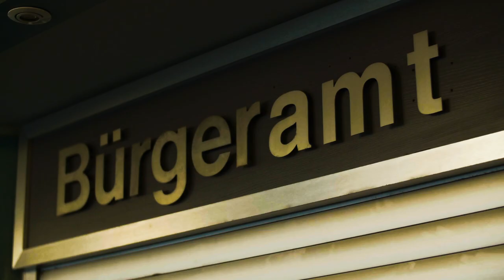Rustamdjan Hakimov: Towards Fair Appointments Rustamdjan Hakimov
A team led by behavioral economist Dorothea Kübler seeks to interrupt the black market for appointments with online booking systems. Instead, they propose an alternative approach where appointments are clustered and randomly distributed like in a lottery. WZB researcher Rustamdjan Hakimov explains the model.

Ein Team unter der Leitung von Dorothea Kübler sucht nach Wegen, um den Schwarzhandel mit online gebuchten Terminen bei öffentlichen Ämtern zu unterbinden. Sie schlagen vor, Termine zu clustern und wie in einer Lotterie zuzuteilen. Verhaltensökonom Rustamdjan Hakimov, inzwischen Assistenzprofessor an der Universität Lausanne, erklärt das Modell.